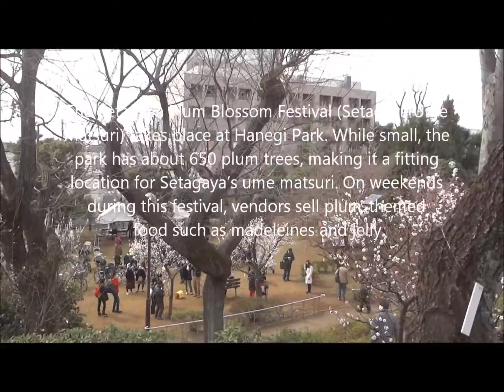Setagaya Plum Blossom Festival 2017 (世田谷区) Ume Matsuri 梅 祭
The Setagaya Plum Blossom Festival (Setagaya Ume Matsuri) takes place at Hanegi Park. While small, the park has about 650 plum trees, making it a fitting location for Setagaya’s ume matsuri. On weekends during this festival, vendors sell plum-themed food such as madeleines and jelly.